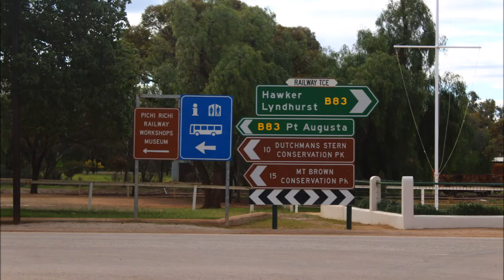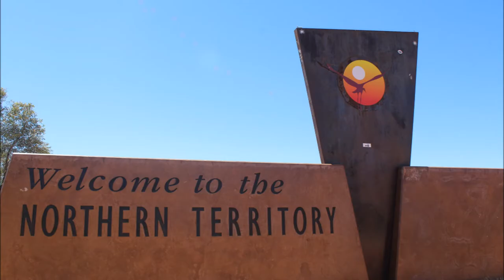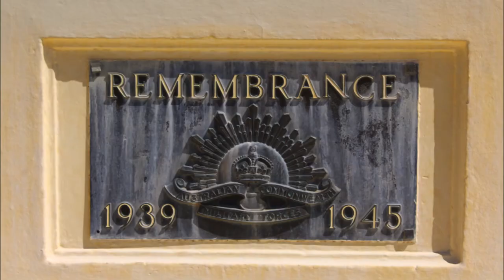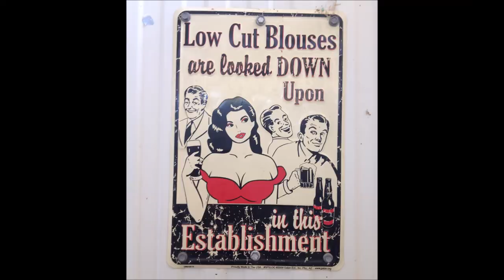Tour Down Under, Part 1 | Travel Vlog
Tour Down Under, Part 1
Travel Vlog
Adelaide - Darwin

Music;

Photography & Filiming; Nicolas Rees

Cameras;
*Canon 1200D
*iPhone 4